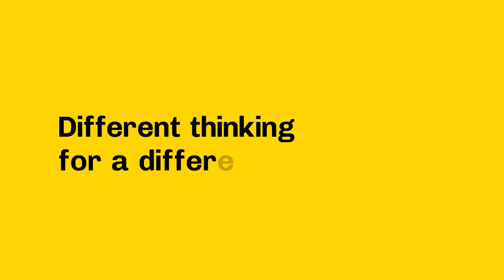Un réseau distribué de facilitatrices et de facilitateurs d'apprentissage